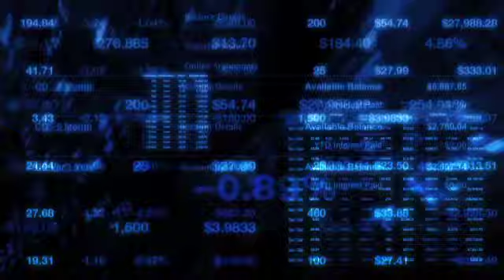Earnings Report: Micron Technology (MU) is slated to report Q3 results after the bell tonight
Jun 28, 2010 -- Micron Technology (MU) is slated to report Q3 results after the bell tonight. The Thomson Reuters mean estimate for sales is $2.11 billion and a profit of $0.43 per share.

Micron is about mixed in its long-term movement between the sessions, cutting back or reversing its evening performance in next-day trade in 11 quarters, widening in 13 and once matching its evening move during the following day's regular trading session. In the near-term, the stock favors widening, doing so in three of the last four quarters.

A deeper look into the performance of MU between the sessions reveals longs are seeing a slight advantage. MU has recorded a gain in after-hours trade following nine of the 25 quarters we've tracked, and in five of those quarters the stock added to its evening upside in the following day's regular session.

On the downside, shorts get a mixed picture. The stock recorded a downside move 15 times in the last 25 quarters, and in seven of those negative trades MU followed that action by narrowing or reversing its negative trade in the next day's bell-to-bell action. We have one other quarter where MU ended the evening flat, followed by a fractional decline the next day.